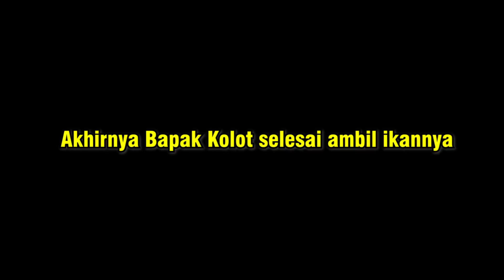MELEPAS IKAN YANG SUDAH DITANGKAP || BERMAIN DI KALI CIASIHAN BOGOR || PART 2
Assalamualaikum gaes
Minal Aidzin Wafaidzin Mohon Maaf Lahir Dan Bathin
Dilibur Lebaran kali ini Ayman lagi dI Bogor gaes. Seperti biasa Ayman mau mau main ke kali. Ayman mau kasih unjuk ikan tangkapannya sebelumnya. Yuk gaes kita liat keseruan Ayman main di kali Bogor.

Support channel Ayman ya..